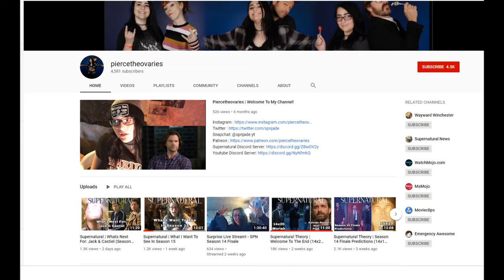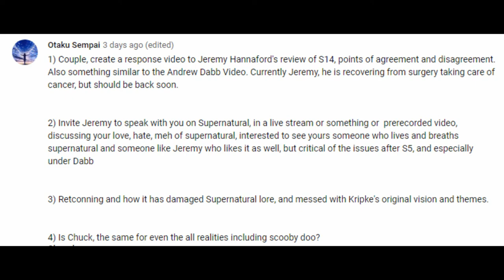Cancer Update #2 - I'm Alive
First update since I went under the knife.
Just want to mention here as well, thank you to everyone for all the positive messages I got during this whole ordeal. You guys and your positive words really helped in a dark and stressful time.
Anyways, wait till I show you the scar! It's narly!